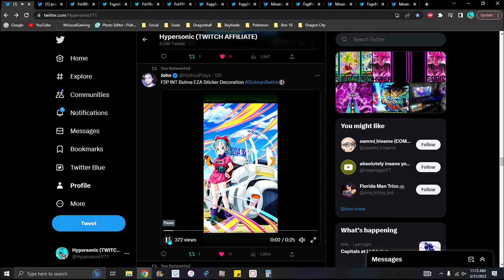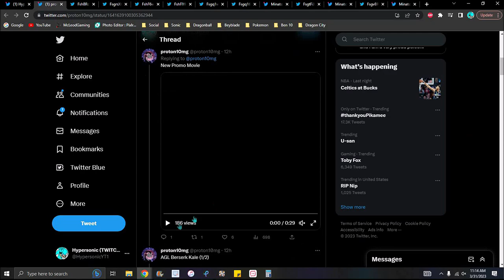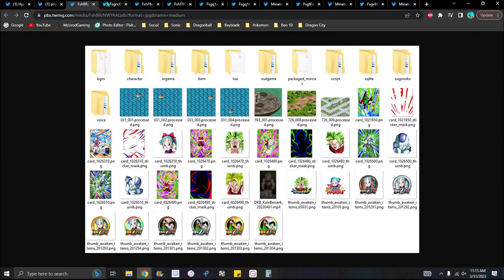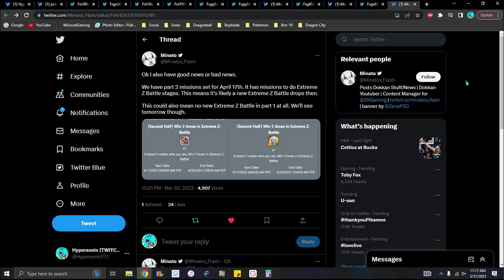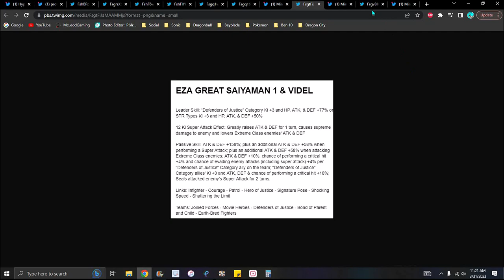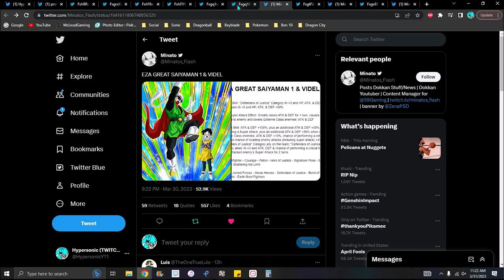WHY!!! ARE THEY THIS INSANE!!! ??? JP DD NEW EZA'S + NEW AREA ASSETS + NEW ARTS DBZ Dokkan Battle